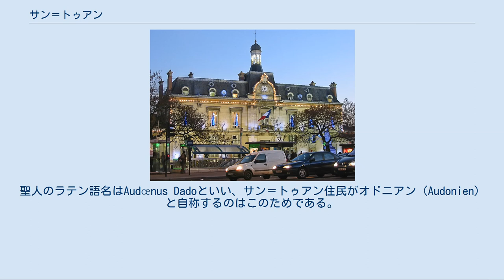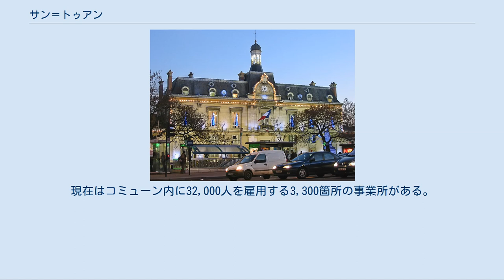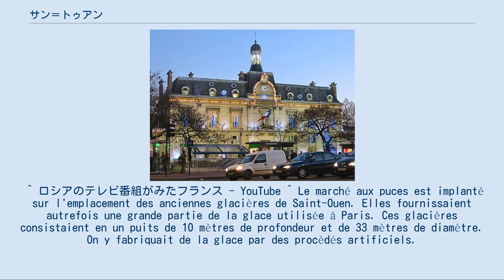サン＝トゥアン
サン＝トゥアン （Saint-Ouen）は、フランス、イル＝ド＝フランス地域圏、セーヌ＝サン＝ドニ県のコミューン。
 サン＝トゥアンはパリ郊外（バンリュー）にある。
コミューンの南部でパリ17区、パリ18区と接しており、ポルト・サン＝トゥアンを通じて往来が可能である。
西側のクリシーや東側のサン＝ドニとともに歴史的なペイ・ド・フランス地方の南の一部である。
 1860年、アドルフ・ティエールが築いた防衛用の市壁であるティエールの城壁（fr）の内側にあったコミューンはパリに併合された。
このとき、かつて独立したコミューンであったモンマルトル及びラ・シャペルの各一部が市壁の外側にあったことから、これらの領域がサン＝トゥアンに併合された。
 欧州以外のマグリブ諸国やサブサハラアフリカからの移民に加えて、中近東からの移民も増加し、セーヌ＝サン＝ドニ地域一帯がそうであるように、近年では深刻な文化摩擦、失業人口の増加、薬物事犯などサン＝トゥアンの治安も混沌としている。
 コミューンの名は、ヴィッラ・クリッピアクム（Villa Clippiacum）で死去したルーアン司教であった聖ウアンに由来する。
イングランドでは聖オーウェンと呼ばれた聖人の遺物は、カンタベリーへ運ばれた。
聖人のラテン語名はAudœnus Dadoといい、サン＝トゥアン住民がオドニアン（Audonien）と自称するのはこのためである。
686年に聖人が帰天後、ウアンが暮らした家は巡礼地となり、小さな村は信仰の中心地となっていった。
メロヴィング朝時代、王家のヴィラが建てられてからサン＝トゥアンの歴史が始まった。
ダゴベルト王時代の名をクリッピアクムといった。
 フランス革命中の1793年、コミューンの名はバン＝シュル＝セーヌ（Bains-sur-Seine）と改名された。
 1830年、川港とドックが完成した。
これによりサン＝トゥアンは川の駅として目覚しい経済発展を始めた。
1862年にこれらはパリ北駅やパリ東駅へ向かうプティト・サンチュールと連結された。
化学工業、金属加工業が伸びて好景気は第一次世界大戦末期まで続いた。
1960年代から1980年代まで産業の空洞化を経験し、経済基盤が一新された。
現在はコミューン内に32,000人を雇用する3,300箇所の事業所がある。
 ^ ロシアのテレビ番組がみたフランス - YouTube ^ Le marché aux puces est implanté sur l'emplacement des anciennes glacières de Saint-Ouen. Elles fournissaient autrefois une grande partie de la glace utilisée à Paris. Ces glacières consistaient en un puits de 10 mètres de profondeur et de 33 mètres de diamètre. On y fabriquait de la glace par des procédés artificiels.